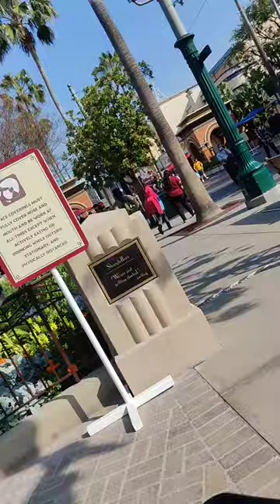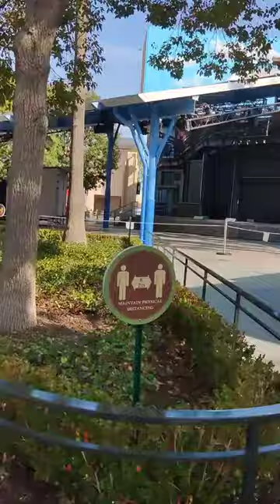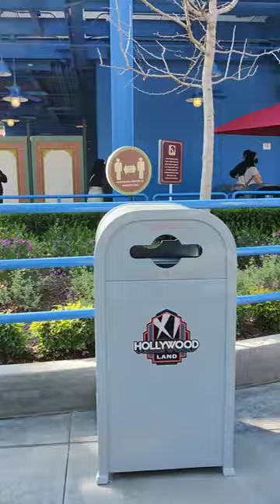Chapter 16- Orchid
This is how it started. Its not why i started.